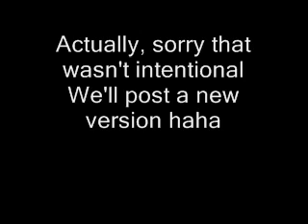Cube Clone Theory - You Won't See Me (The Beatles)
Let me introduce to you, the one and only Morales clones! Sgt. Pepper's Only Cube Clone Band! Here's Cube Clone Theory with their cover of The Beatles song "You Won't See Me".
Drummer might seem out of sync because he was high on LCD. Yes LCD not LSD. He watches too much tv.
This is the raw version sorry about the Sopranos ending but there is an explanation.